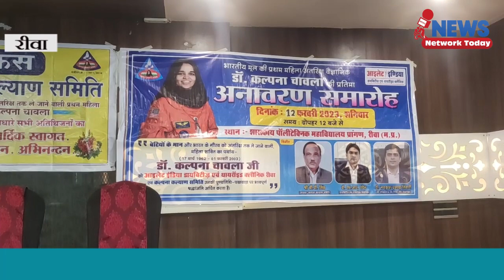भारतीय मूल की प्रथम महिला अंतरिक्ष वैज्ञानिक डॉक्टर कल्पना चावला की प्रतिमा का अनावरण ||NNT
भारतीय मूल की प्रथम महिला अंतरिक्ष वैज्ञानिक डॉक्टर कल्पना चावला की प्रतिमा का अनावरण समारोह